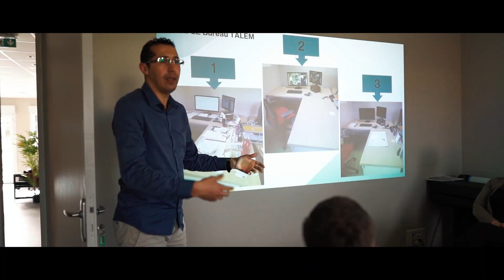Talem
Présentation de l'entreprise Talem à Saint Avant (37).